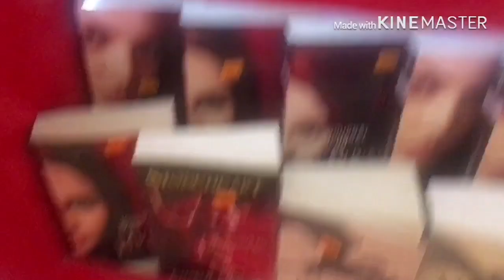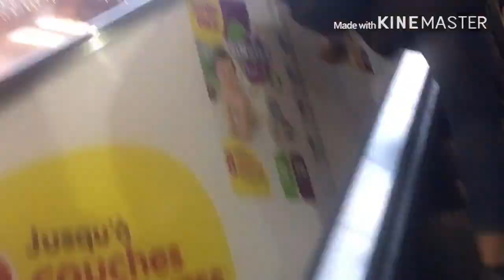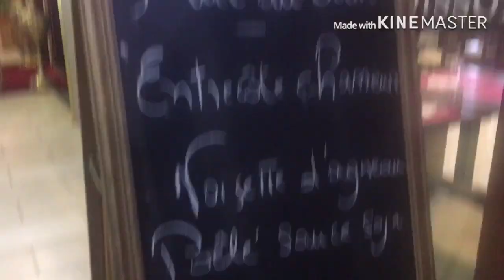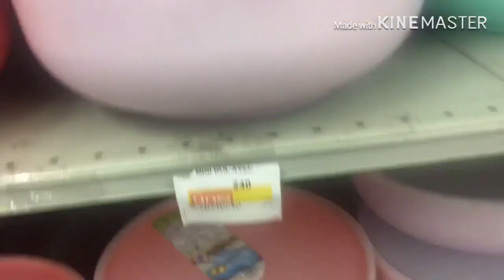Passeio no maior shopping de Argel+Algumas comprinhas ❤️😍